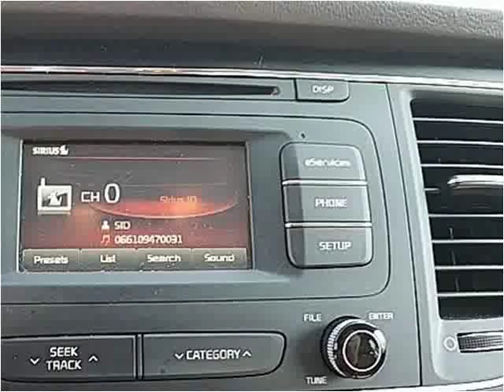2016 Kia Sedona Used Cars London KY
This 2016 Kia Sedona is available from Tim Short Select Used Cars London KY.